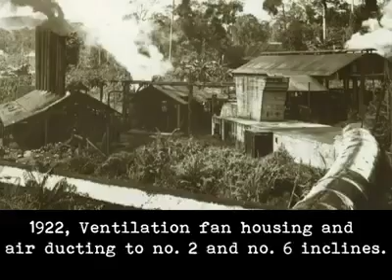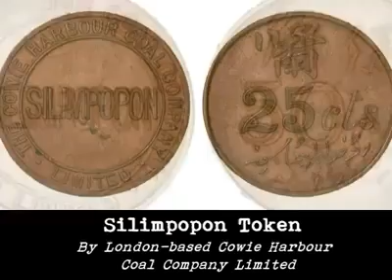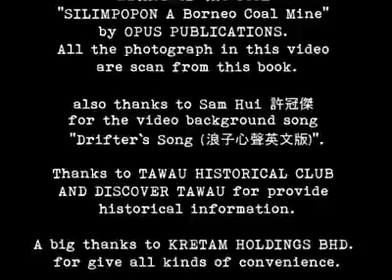Sejara sabah borneo